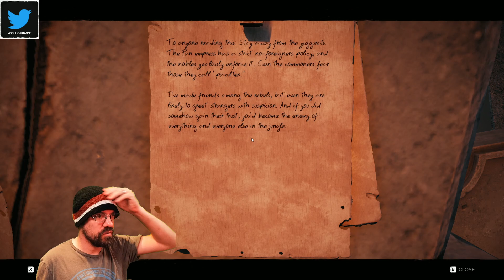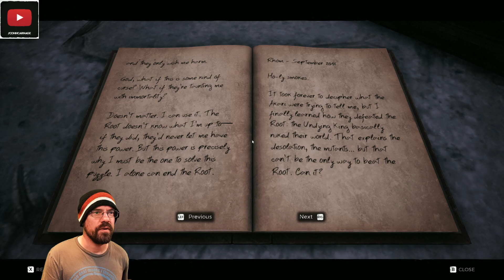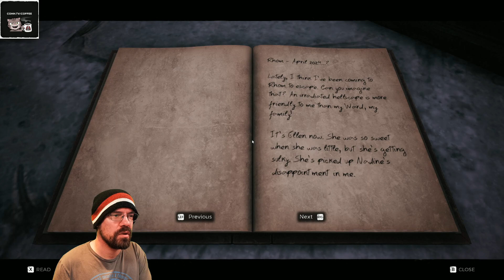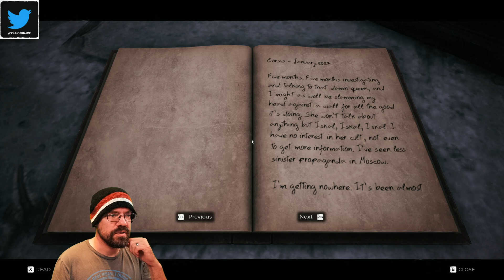CohhCarnage Plays Remnant: From The Ashes (Complete Edition) - Episode 8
Cohh returns to Remnant: From The Ashes to play the Complete Edition with all the DLC to get ready for Remnant 2.